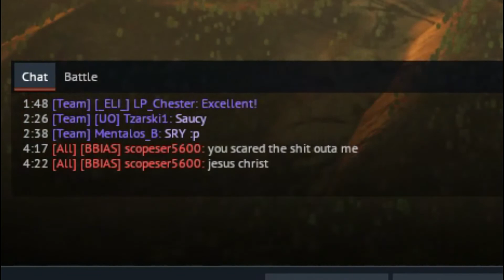HOW TO TURN A GUNLESS BOMBER INTO A USEFUL PLANE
Kinda similar to Arado Akbar that i used to make a while ago, i made it fast to laugh. Hope you'll enjoy this trash lmao